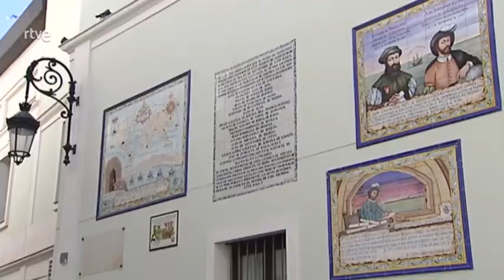la auténtica papa de Sanlúcar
guancho Ibáñez